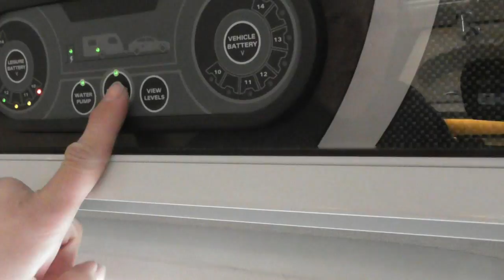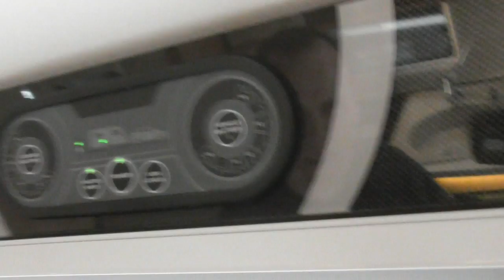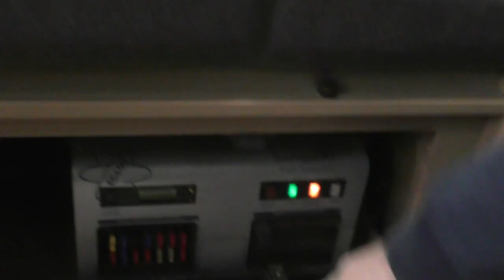12004 part 3